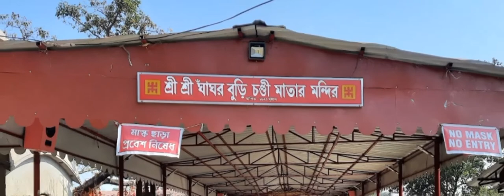আসানসোল-এর কিছু ঘোরার জায়গা || some places to visit in Asansol